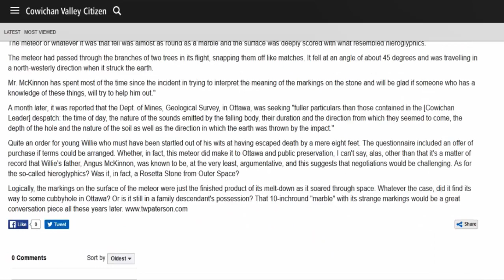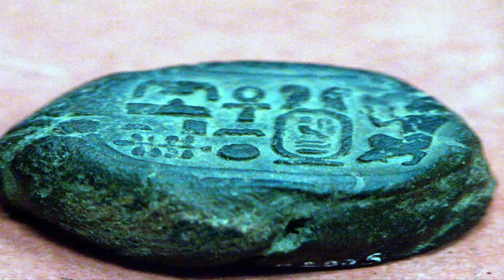Meteorite Encrusted In Heiroglyphs?